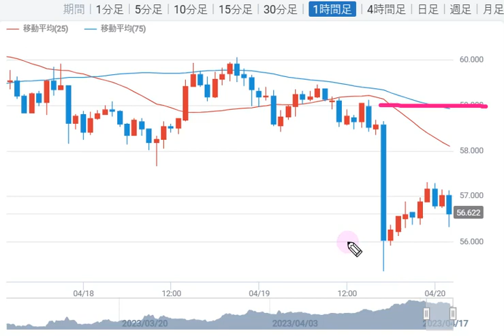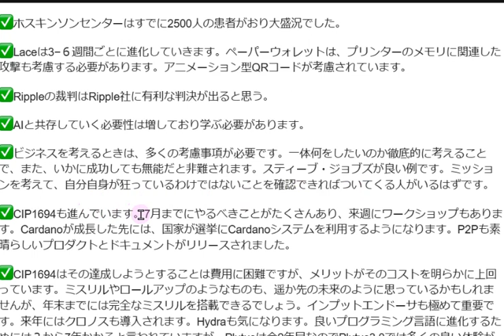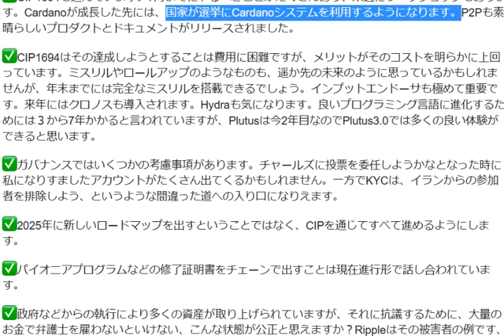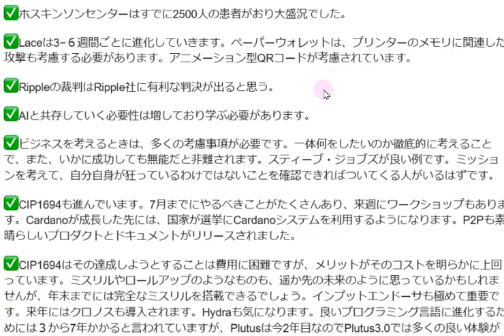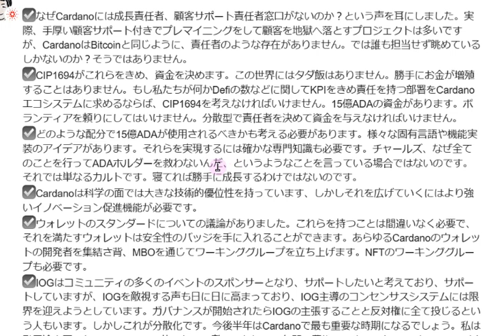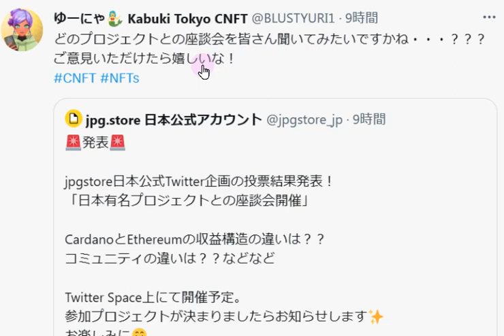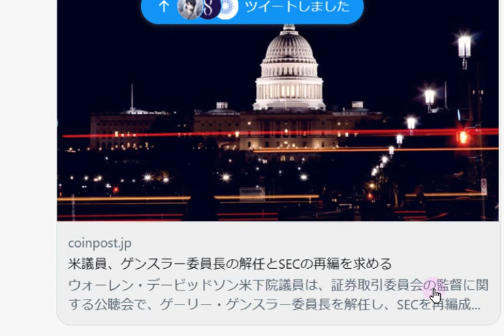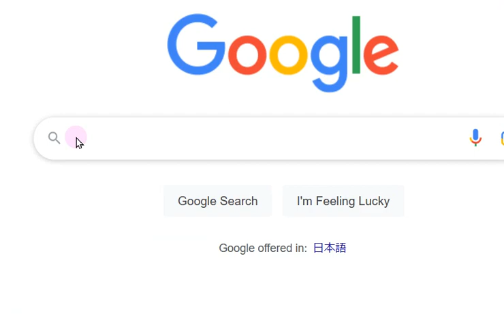【カルダノADA 10万円勝負!】20230419 第1491話 国家が選挙でカルダノを使う 797,334円（+697.3%)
■PAIMAエンジン　ステートフルNFT ↓4/15

■EUでスマコンを止める法案が成立　コインデスク記事↓　4/13

■CIP1694勉強会＠品川4/19　お申し込みはこちら↓4/15まで

■セバスチャンさん　日経の番組に出演！！　4/20放送（登録制）
　▼5/17-18のイベント＠虎ノ門ヒルズ　にも登壇

■カルダノがゲーミングチェーンのトップになる　↓4/4

■国家がカルダノに依存する時が来る！　4/1記事　↓
　　▼YUTAさん　元ネタ　チャールズ動画翻訳　↓3/30

■チャールズcip1694 アップデート動画
　▼簡素版　ユウタさんブログ　↓3/19

■ブロックチェーンEXPO カルダノコミュニティブース出します！5/10-12＠東京ビッグサイト

■ジェド　システム＆報酬詳細　sipoさん記事↓1/30

■エマーゴアフリカ↓1/30
　▼バウンドレスペイ↓